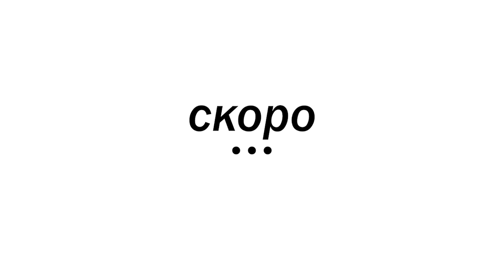При Щангистите | Спортен Сериал | Тийзър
„При щангистите“ е историята на двама щангисти и техните приятели – петима напълно различни по своите характери млади хора. Всеки от тях следва личните си цели. Събира ги залата за вдигане на тежести, заедно с вичките им амбиции за успех, отношенията по между им и изненадващи обрати.
ЖАНР:  Комедия, Романтичен, Младежки, Спортен

Първият сезон  с краткия формат на „При щангистите“ стартира онлайн през септември в sportal.bg, noblink.bg, YouTube и vbox7

В ролите:
Алек Алексиев
Георги Гоцин
Славена Зайкова
Рада Кайрякова
Христо Стефанов - Ицака
със специалното участие на Здравко Стоичков – европейски и световен шампион по вдигане на тежести и дългогодишен национален състезател

Режисьор: Ники Стоичков
Сценарий: Яна Титова, Лора Кадурина, Ники Стоичков и Дамян Палийски
Оператор: Георги Челебиев

Продуцент е NO BLINK studio с подкрепата на Brod Film и WonderSwamp.

Проектът е реализиран с финансовата подкрепа на Минитерството на младежта и спорта.

Партньори:
Тranscard
Еnhancv
НБУ
NuBoyana Film Studios
Nike
Eleko
Оpel
ARS Digital
О’ Скара
Джовани
5L Speakeasy Bar
Shagre